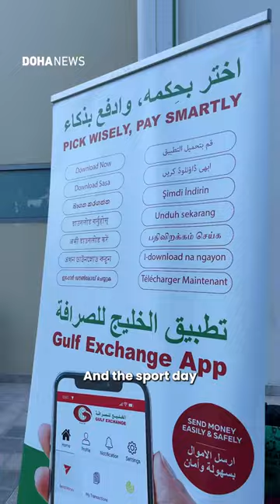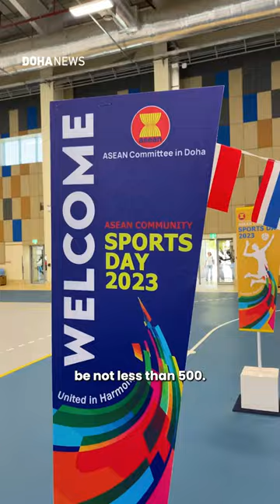ASEAN Countries In Qatar Celebrate 2023 Sports Day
ASEAN countries introduce the first ever sports day of its kind here in Qatar, filled with many activities, and aims to bring the ASEAN communities in Qatar together.

Watch to hear from Indonesian Ambassador to Qatar, Ridwan Hassan and head of the organising committee, Sudirman Rasmin.